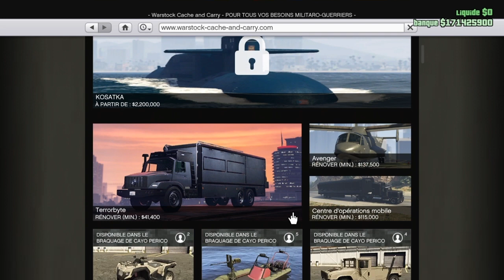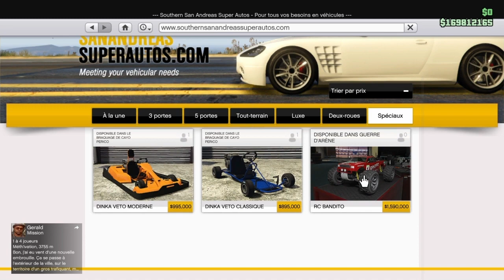✅ NEW GLITCH GC2F DON DE VÉHICULE MOC À MOC GTA 5 ONLINE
glitch sur gta5 online
glitch argent infini gta 5 online
glitch argent gta 5 dlc
glitch argent infini solo gta 5
glitch duplication argent infini solo gta 5
glitch god mod gta 5
glitch merge gta 5
tenue MODDER gta 5 online.tenue coddage gta 5 . avoir tous les JOGGERS de couleur .jogger blanc .joggers bleu .jogger rose. jogger vert. joggers violet .jogger orange. god mod gta 5 . vehicule en GOD mod . dlc contrat gta 5 . dlc noel 2021 .car MEET gta 5 . gagner un compte lobby gta 5 . compte FULL dmo . don de VEHICULES entre amis . avoir tous les VEHICULES GRATUIT dans gta 5 . duplication SOLO gta 5 . argent massif.  comment avoir FULL argent dans gta 5